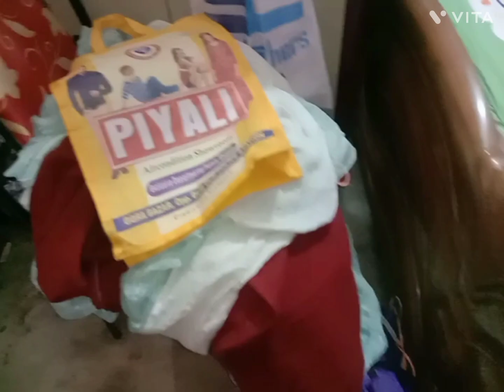পৌষের কড়া শীতে বাঙালির গরম গরম চিতই পিঠে আর ঝোলা গুড় দিয়ে খেতে ভারি মজাbengalivlog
পৌষের কড়া শীতে গরম গরম চিতই পিঠে আর ঝোলা গুড় দিয়ে খেতে ভারি মজাbengalivlog